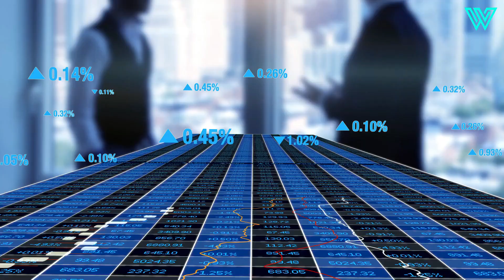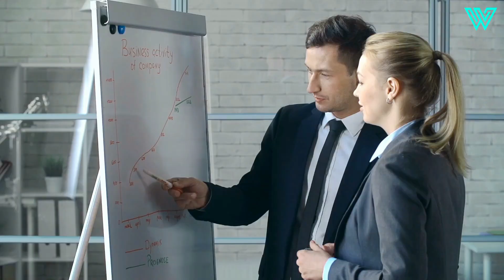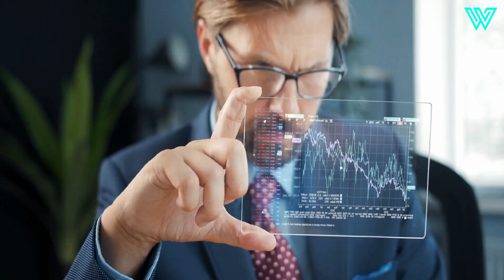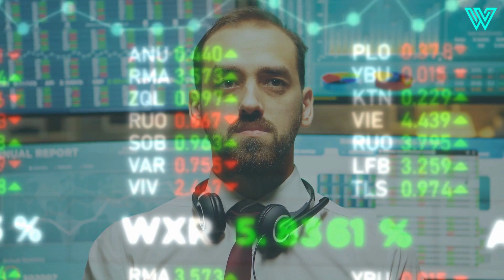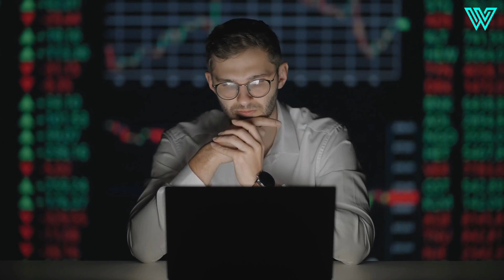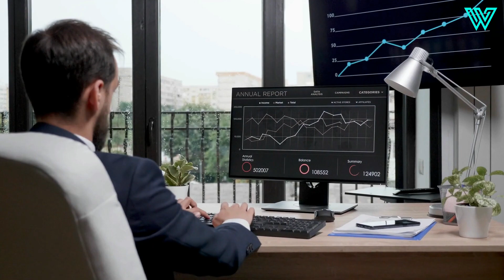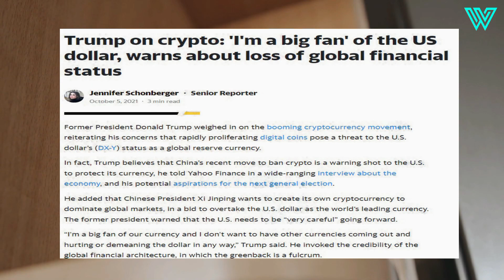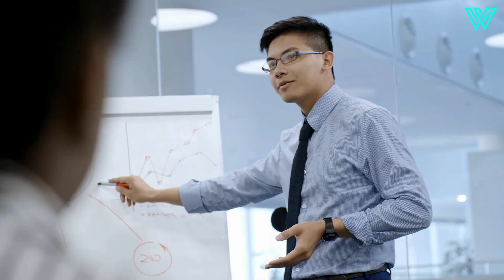FED and CENTRAL BANKS Are PLANNING Something BIG: Robert Kiyosaki WARNING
📩 Get our FREE Course On How To Earn Passive Income From Crypto

In today’s video, American businessman, author and the founder of The Rich Dad Company Robert Kiyosaki updates about the impact of social unrest and political upheaval on the economy, why central banks are baffling investors and how money printing and debt are destroying our financial system.